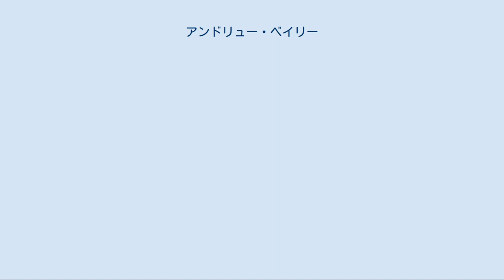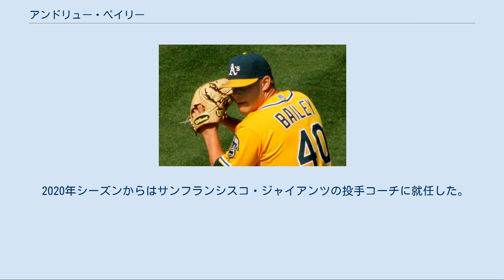アンドリュー・ベイリー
アンドリュー・スコット・ベイリー（Andrew Scott Bailey, 1984年5月31日 - ）は、アメリカ合衆国ニュージャージー州カムデン郡ブアーヒーズ・タウンシップ出身の元プロ野球選手（投手）、野球指導者。
右投右打。
2020年シーズンよりMLBのサンフランシスコ・ジャイアンツのブルペンコーチを務める。
 少年時代は熱狂的なフィラデルフィア・フィリーズファンとして育った。
2005年のMLBドラフト16巡目（全体475位）でミルウォーキー・ブルワーズから指名されたが、契約には至らなかった。
 オークランド・アスレチックス時代 (2011年7月31日) 2006年のMLBドラフト6巡目（全体188位）でオークランド・アスレチックスから指名され、6月20日に契約。
契約後、傘下のA-級バンクーバー・カナディアンズでプロデビュー。
13試合（先発10試合）に登板して2勝5敗、防御率2.02、53奪三振を記録した。
 2007年はA級ケーンカウンティ・クーガーズ、A+級ストックトン・ポーツ、AAA級サクラメント・リバーキャッツでプレー。
A+級ストックトンでは11試合に先発登板して3勝4敗、防御率3.82、72奪三振を記録した。
 2008年はAA級ミッドランド・ロックハウンズでプレーし、37試合（先発15試合）に登板して5勝9敗、防御率4.32、110奪三振を記録した。
 2009年4月4日にアスレチックスとメジャー契約を結び、6日のロサンゼルス・エンゼルス戦でメジャーデビュー。
その後はブラッド・ジーグラーに代わりクローザーを務め、オールスター初選出を果たした。
この年は68試合に登板し、26セーブを記録した実績を認められ、アメリカン・リーグの新人王に選出された。
 2010年3月8日にアスレチックスと1年契約に合意した。
7月には2年連続でオールスターに選出された。
 2011年2月27日にアスレチックスと1年契約に合意。
 2011年12月28日にジョシュ・レディック、ラウル・アルカンタラ、マイルズ・ヘッドとのトレードで、ライアン・スウィーニーと共にボストン・レッドソックスへ移籍。
 2012年1月25日にレッドソックスと390万ドル+出来高10万ドルの1年契約に合意したが、シーズン開幕直前の4月4日に右手親指の再建手術を受けるために故障者リスト入りした。
復帰したのは8月14日だった。
最終的に19試合の登板で防御率7.04と期待を裏切る結果となった。
 2013年1月18日にレッドソックスと1年契約に合意。
この年は中継ぎとしてシーズンを迎えるが、4月中旬に抑えのジョエル・ハンラハンが故障者リスト入りすると、代わりの抑えとして指名された 。
その間8セーブを記録するも、肩を故障し、戦線離脱する。
MRIの結果、右肩関節唇の裂傷と判明。
7月24日に手術を受け、そのままシーズンは終了した。
 2014年2月22日にニューヨーク・ヤンキースとマイナー契約（2015年の球団オプション付き）を結び、3月7日に入団した。
この年は前年の手術の影響でシーズンを全休した。
オフの11月4日にヤンキースが球団オプションを破棄したが、8日にマイナー契約で再契約した。
 2015年9月1日にメジャー契約となり、アクティブ・ロースター入り。
2年ぶりにメジャーのマウンドに登ったが、10試合の登板で防御率5.19を記録した。
 2015年12月17日にフィリーズとマイナー契約を結び、2016年のスプリングトレーニングに招待選手として参加することになった。
開幕は傘下のAAA級リーハイバレー・アイアンピッグスで迎えたが、4月20日にメジャー契約を結んでアクティブ・ロースター入りした。
8月2日にDFAとなり、6日に自由契約となった。
フィリーズを出るまでに33...